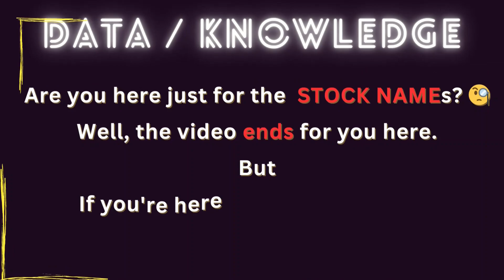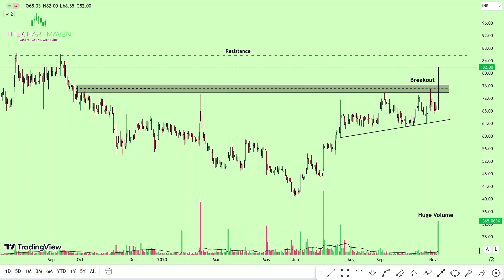Top 3 BREAKOUT Stocks for SWING TRADING For 8 Nov 2023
Indraprastha Medical share latest price
Indraprastha Medical stock latest price
Indraprastha Medical q2 results
Indraprastha Medical stock q2 results
Indraprastha Medical share q2 results
Indraprastha Medical share quarter results
Indraprastha Medical stock quarter results
Indraprastha Medical stock price today
Indraprastha Medical share price today
Indraprastha Medical share technical analysis
Indraprastha Medical stock technical analysis
Indraprastha Medical share latest news
Indraprastha Medical stock latest news
Lagnam Spintex share latest price
Lagnam Spintex stock latest price
Lagnam Spintex q2 results
Lagnam Spintex stock q2 results
Lagnam Spintex share q2 results
Lagnam Spintex share quarter results
Lagnam Spintex stock quarter results
Lagnam Spintex stock price today
Lagnam Spintex share price today
Lagnam Spintex share technical analysis
Lagnam Spintex stock technical analysis
Lagnam Spintex share latest news
Lagnam Spintex stock latest news
Neuland Laboratories share latest price
Neuland Laboratories stock latest price
Neuland Laboratories q2 results
Neuland Laboratories stock q2 results
Neuland Laboratories share q2 results
Neuland Laboratories share quarter results
Neuland Laboratories stock quarter results
Neuland Laboratories stock price today
Neuland Laboratories share price today
Neuland Laboratories share technical analysis
Neuland Laboratories stock technical analysis
Neuland Laboratories share latest news
Neuland Laboratories stock latest news